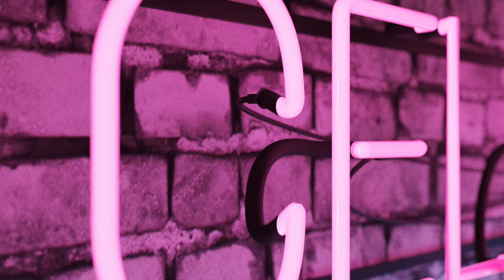Lets Go - Celebrity Dance Competition June 2020